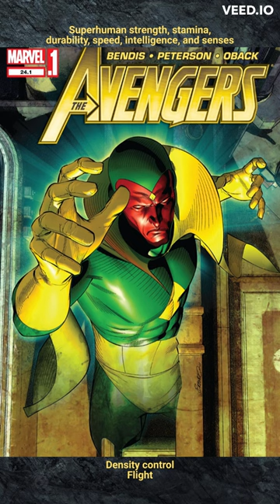Red Tornado vs Vision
DC's Red Tornado vs Marvel's Vision

Shorts about their first appearance and abilities